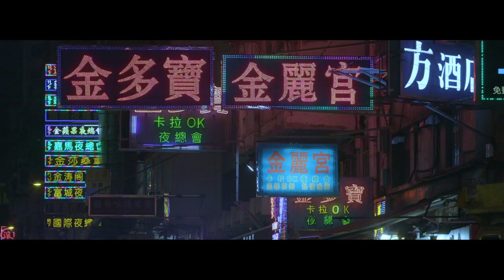Mercedes-AMG G-Class - Road Trip in Hong Kong